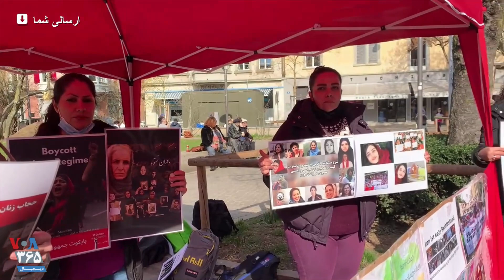تجمع گروهی از زنان ایرانی در سوئیس برای «اعتراض به ظلم به زنان در ایران»